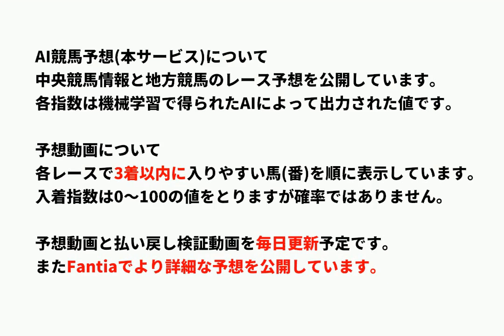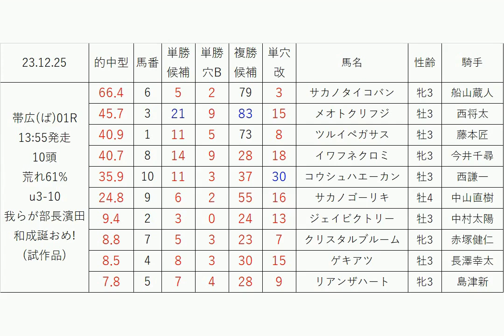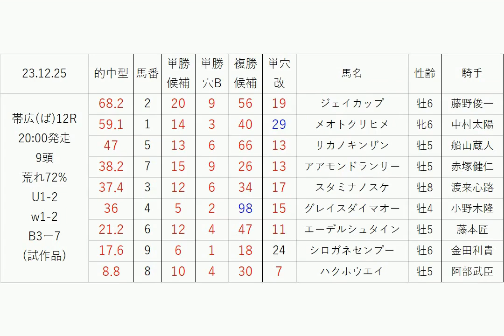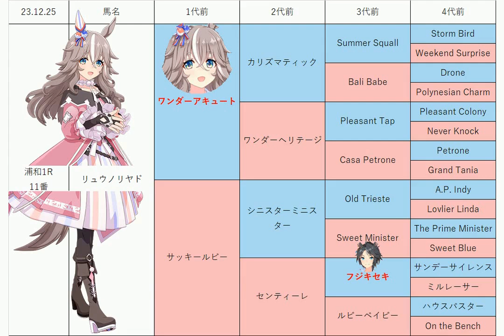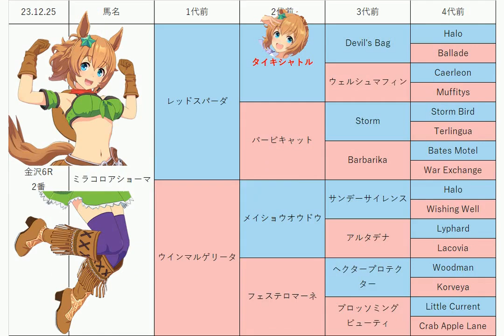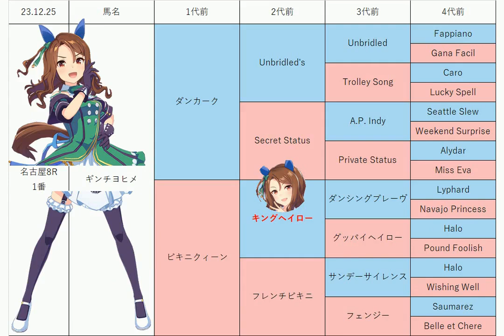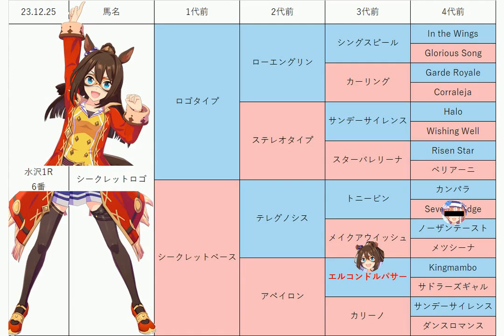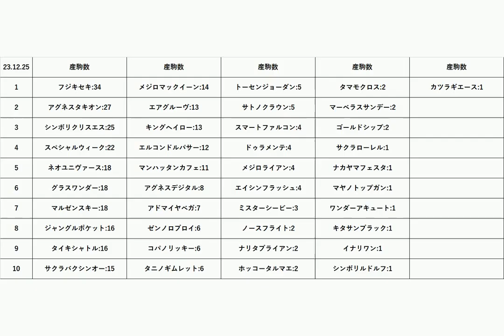【クリスマス賞】地方競馬予想 2023年12月25日【AI予想】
12月25日の 水沢競馬 浦和競馬 金沢競馬 名古屋競馬 ばんえい競馬 の無料レース予想です。
目玉レース:バイオタイト賞 モルガナイト賞 アラバスター賞, クリスマス賞, ポイントで馬券を買える!楽天競馬特別, シクラメン特別穴馬予想を含めた払い戻し動画は下記チャンネルに移りました。

音声
VOICEVOX:もち子(cv 明日葉よもぎ)、あん子(cv 明日葉よもぎ)、九州そら(土日月曜のみ)